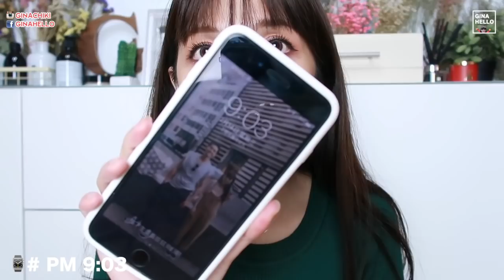放大也沒問題! Dior超完美特務粉底液試用實測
如果你喜歡超薄超貼柔霧的粉底液
但又想要遮瑕感很足夠
我大力推薦你們這隻粉底液
平常我喜歡的粉底通常以濕潤為主
但這隻的保濕平滑感
真的會讓我忘記他是一隻霧面的粉底液了
我平常使用#10 #12 #30 這三個色混色喔

//商業合作影片//